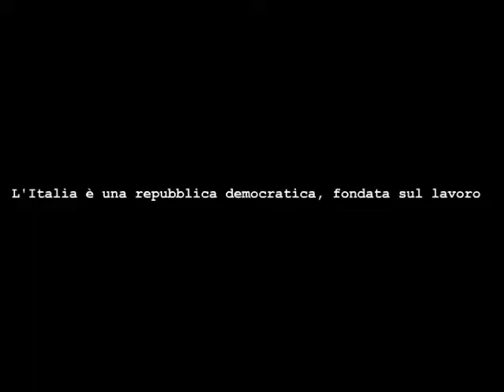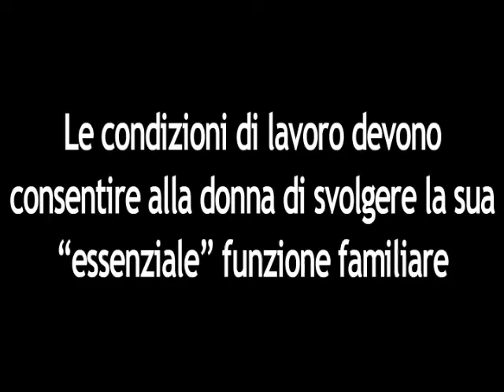Il Lavoro nella Costituzione - Parte 2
Video educativo della Fondazione Studi Consulenti del Lavoro, Consiglio Nazionale dell'Ordine, per la promozione del lavoro etico